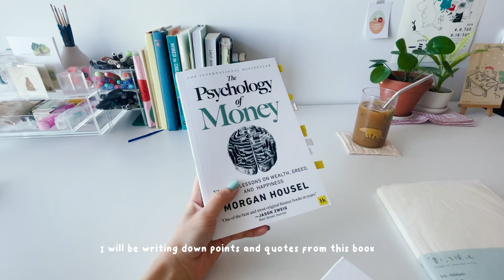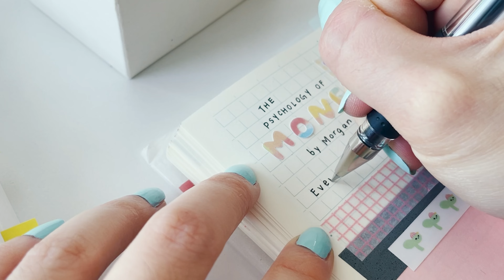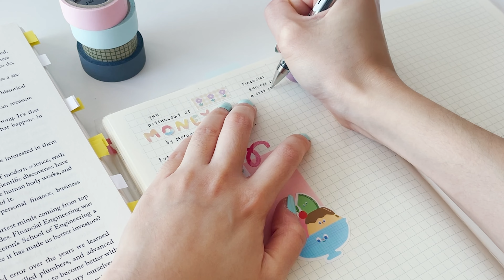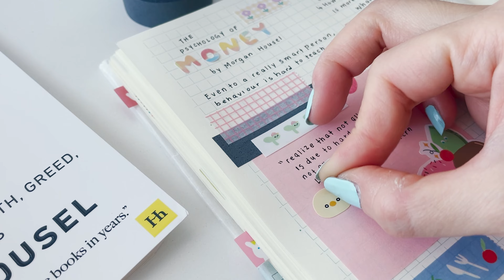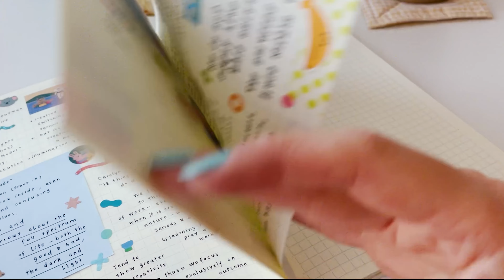Journal with me 🍧🌱 Book notes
Hi all,

Haven't filmed a journal with me video in a while so here it is.